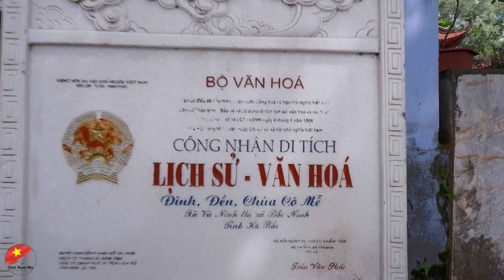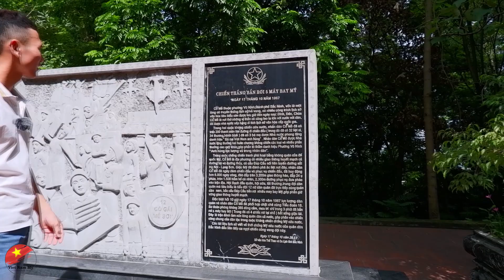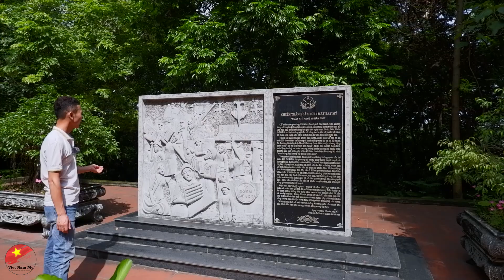Cách Sắp Lễ Đền Bà Chúa Kho - Bắc Ninh Và Hang Động Sau Núi kho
Đền Bà Chúa Kho ở Bắc Ninh là một di tích lịch sử đã được Nhà nước Việt Nam công nhận. Đền bà Chúa Kho Bắc Ninh là một đền thờ Mẫu nằm tại vùng quê kinh Bắc nổi tiếng văn hiến, lâu đời. Có địa chỉ cụ thể tại đền Cổ Mễ, phường Vũ Ninh thành phố Bắc Ninh. Đền được xây dựng vào thời nhà Lý với mong muốn tưởng nhớ tấm lòng bao dung, cũng như những cống hiến to lớn của Bà cho dân tộc. Truyền thuyết về đền Bà Chúa Kho Bắc Ninh luôn được người dân khắp nơi lưu giữ và truyền lại cho con cháu thế hệ đời sau như một di sản văn hóa quan trọng, quý giá.